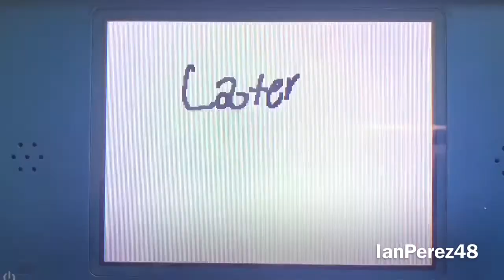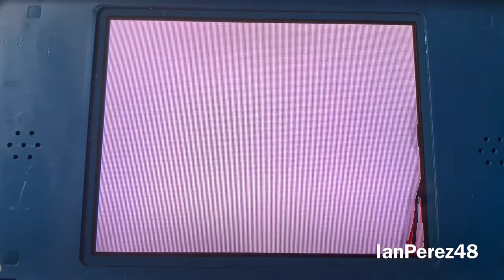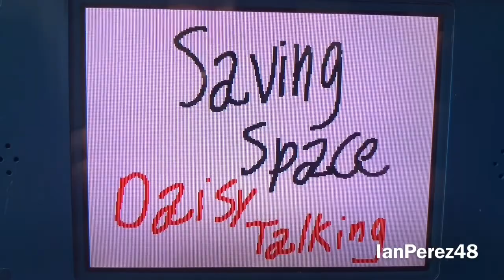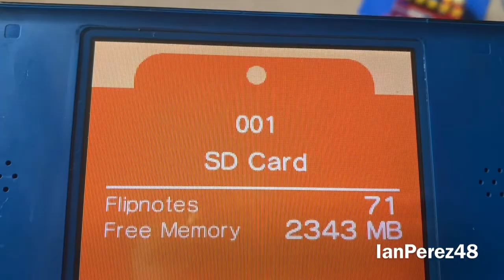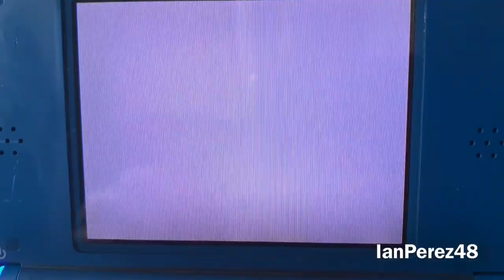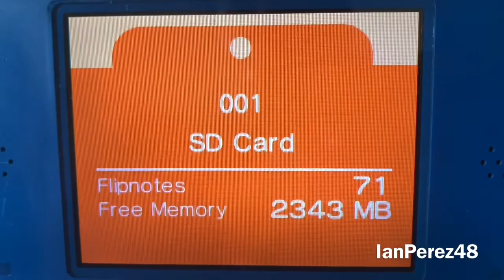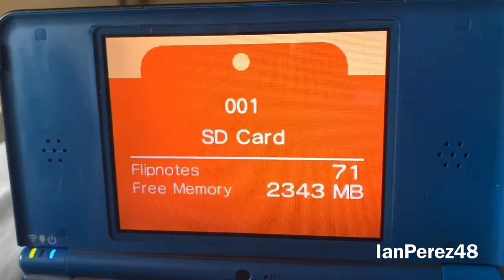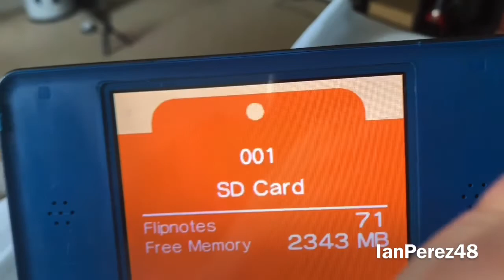Looking Back at my OLD Animation Series "Super Mario Kids" from my Flipnote Studios on my DSi!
Before I became a YouTuber in 2013. Back in 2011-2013, I used to make Flipnote Films! I used to do a Mario and Nintendo Parody series called, "Super Mario Kids". It was 13 episodes out of 25. 10 year old me as just randomly doing episodes and having no plots just for fun! So it might be cringy for you guys to watch, but I hope you enjoy looking at my animations that I did when I was 10 years old! I will show you guys my other Flipnotes that I did as well!

FUN FACT: I never uploaded my Flipnote videos, so I pretend that I did!